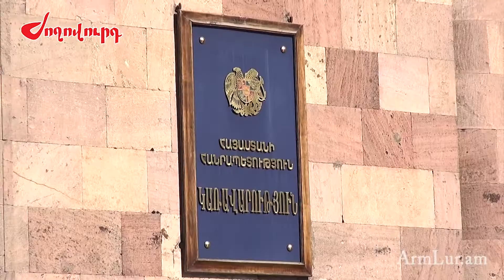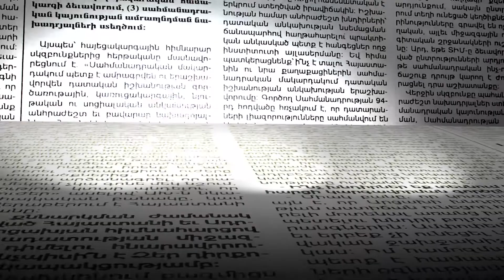Որ մարզպետարանն է թերացել. 2020 թվականի բյուջեի բացերը